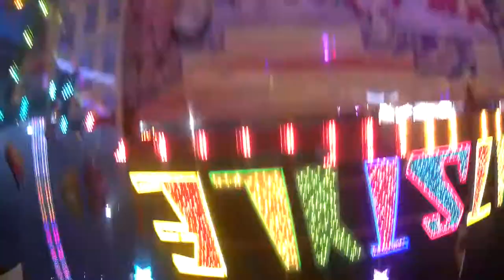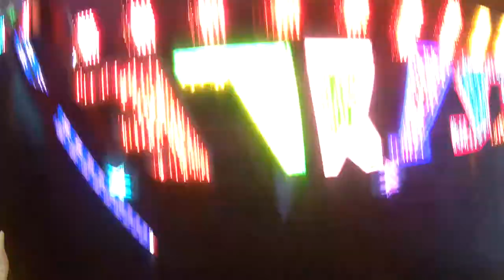NIGHTSTYLE (Armbrecht) | Lullusfest 2017 Bad Hersfeld | Onride POV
Der Nightstyle von Armbrecht auf dem Lullusfest 2017 bietet eine intensive Fahrt mit vielen Überschlägen und schnellen Bewegungen. Was den Discovery von KMG von herkömmlichen Huss Top Spin unterscheidet, ist die gegensätzliche Bewegung der beiden Arme die für ein unbekanntes Fahrgefühl sorgen.

Statistiken:
-Gefilmt in  : Bad Hersfeld Lullusfest 2017
-Schausteller : Armbrecht
-Hersteller : KMG [NL]
-Typ :  Discovery
-Höhe : 12 Meter
-Inversionen : möglich

TheCoasterRides

Nightstyle of the German showman Armbrecht at Lullusfest 2017 in Bad Hersfeld (Germany) offers an intense ride including many inversions and fast movement! The arms of the KMG Discovery can turn in opposite directions. This is what makes the Discovery special and varies from usual Top Spins like the Huss ones!

Stats :
-Filmed at : Lullusfest 2017 Bad Hersfeld  (Germany)
-Showman : Armbrecht
-Manufacturer : KMG [NL]
-Type : Discovery
-Heigth : 12 meters [39 feet]
-Inversions : possible